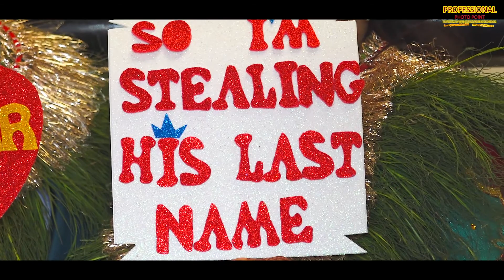Bikram Engaged Rajju II Professional Photo Point II Happy Engagement ll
Bikram Engaged Rajju II I Professional Photo Point II Happy Engagement ll
Professional Photography, Videography Services
For any inquiries plz contact :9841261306,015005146